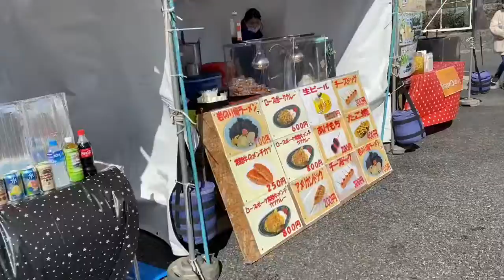【スタジアムグルメ】水戸ホーリーホック開幕戦2020/02/23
【スタジアムグルメ】水戸ホーリーホック開幕戦2020/02/23大宮アルディージャ戦